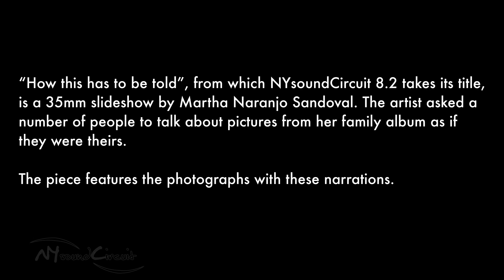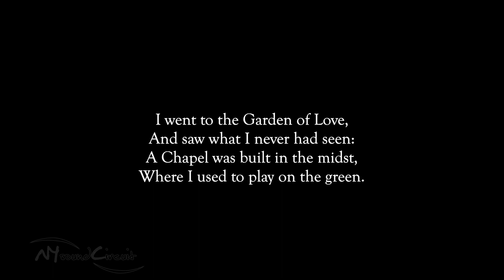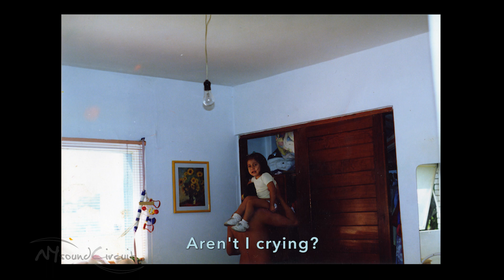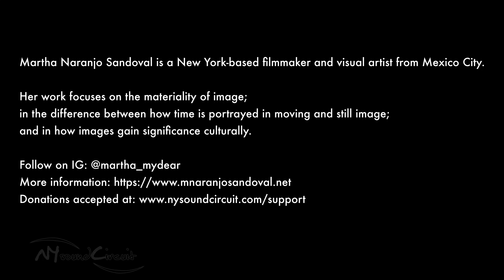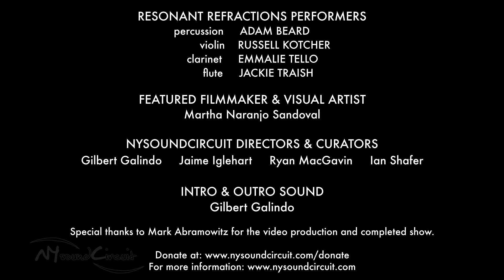NYsoundCircuit 8.2: “How this has to be told”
NYsoundCircuit continues its digital chapter in the age of COVID-19. NYsoundCircuit 8.2: “How this has to be told” features members of RESONANT REFRACTIONS performing from their own creative domains directly to your screen. The sounds of composers Ian CLARKE, John CORIGLIANO, JacobTV, and Alex MINCEK are interspersed with the poignant narrative photography of filmmaker & visual artist MARTHA NARANJO SANDOVAL. This viewing is free, but NYsC will accept donations of any amount during the premiere broadcast of the show which will go toward the artists donations received outside of the premiere broadcast will go toward production of future in-person shows.

The Sounds: The active and explorative percussionist ADAM BEARD performs Alex Mincek's excitingly untraditional work for solo marimba “V”, in which the representation of that letter pervades the physical actions required by the performer to realize them through clever musical gestures creating a beautifully austere soundscape that is unexpected from the instrument. Modeled on American fiddling where the player must detune the strings and periodically stomp their foot along with the music, “STOMP” by John Corigliano will be brought to you by our accomplished violinist, RUSSELL KOTCHER. Ardent contemporary clarinetist EMMALIE TELLO performs "The Garden of Love" by JacobTV, a piece initially composed for oboe and based on a poem by William Blake, in which the clarinet is accompanied by a quirky but relentless soundtrack consisting of spoken word, samples from oboes, harpsichord, birds, electronic strings, and percussion. And passionate flutist JACKIE TRAISH performs impressive storytelling works by Ian Clarke, “Hypnosis” & “Beverley”, which showcase the range and expansive techniques of the flute.

The Visuals: The New York-based filmmaker & visual artist from Mexico City, MARTHA NARANJO SANDOVAL whose work focuses on the difference between how time is portrayed in moving and still image presents “How this has to be told”, from which NYsoundCircuit 8.2 takes its title. “How this has to be told” is a 35mm slideshow where the artist asked a number of people to talk about pictures from her family album as if they were theirs. The piece features the photographs with these narrations.

8.2 broadcasts on Thursday, March 25, 2021, 8:00pm EST. Donations are accepted

Resonant Refractions is the resident sinfonietta of NYsoundCircuit under the direction of Ian Shafer. Members of RR on this performance are Jackie Traish, flute; Emmalie Tello, clarinet; Adam Beard, percussion; and Russell Kotcher, violin.

NYsoundCircuit is a multimedia event series showcasing various arts disciplines and bringing their audiences together in an engaging environment for a full evening of works by contemporary artists.

NYsoundCircuit is a sponsored project of Fractured Atlas, a non-profit arts service organization. Contributions for the charitable purposes of NYsoundCircuit must be made payable to “Fractured Atlas” only and are tax-deductible to the extent permitted by law.